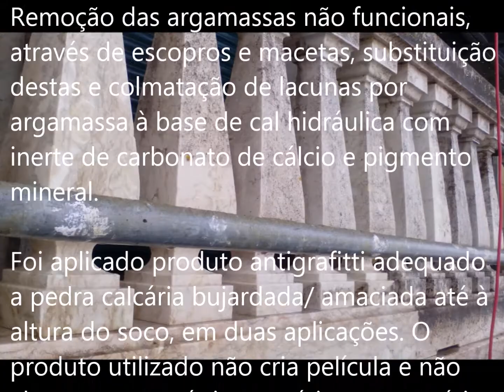Reabilitação de pedras de cantaria | Restauro de Pedra | Curso online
No Cursoonline de reabilitação de pedras de cantaria conheça os métodos e técnicas de intervenção em conservação e restauro de pedra.